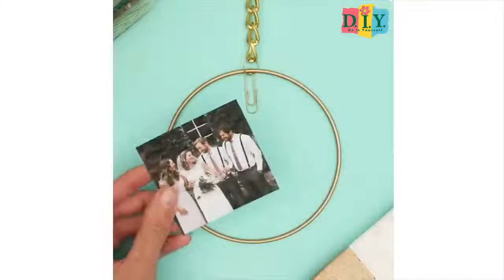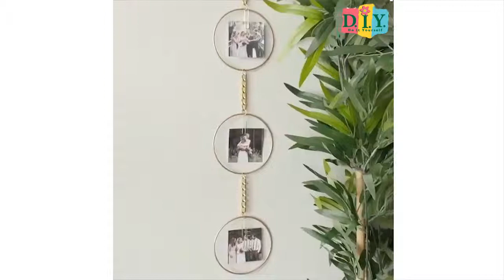DIY ROOM DECOR ! Top 25 Simple Crafts Life Hacks 5 Minutes Crafts Ideas at Home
DIY ROOM DECOR 2018! Top 25 Simple Crafts Life Hacks 🔥 5 Minutes Crafts Ideas at Home

These DIY teen bedroom ideas are easy to make and can be customized to fit your taste and personality! Get inspired with these cool crafts for teens and start making your DIY bedroom ideas a reality.Fabiosa Tv for  DIY Clothes, DIY Crafts, DIY Summer Life Hacks,
 DIY Room Decor, 5 Minutes Craft Video , 5 Minute Crafts Girly , 5 Minute Crafts Kids , Crafty ,NIFTY , Creative ,Ideas for Teenagers